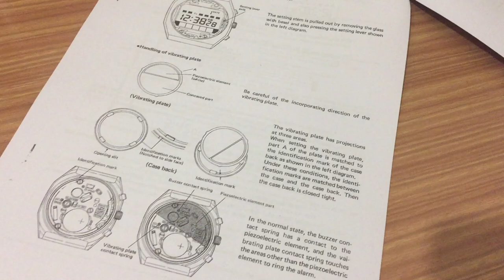CASTELLANO - CITIZEN MULTI ALARM WORLD modulo 940 - vista interior - DIGITAL con CORONA LCD 1980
Hoy les comparto este reloj CITIZEN multi alarma hora mundial con 2 tipos de alarma y digital con corona !!!